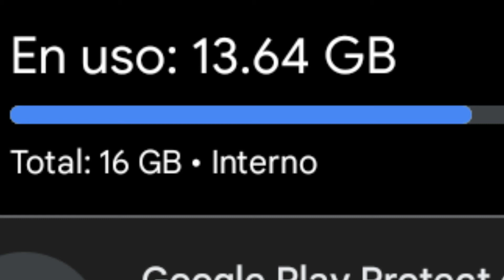mostrando mi en files de mi espacio